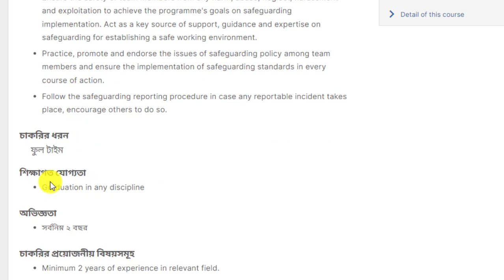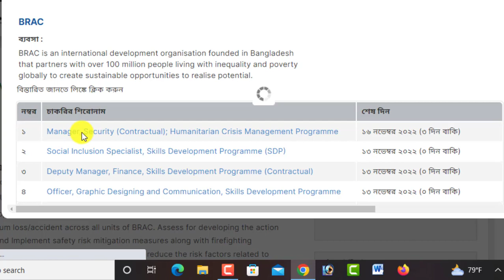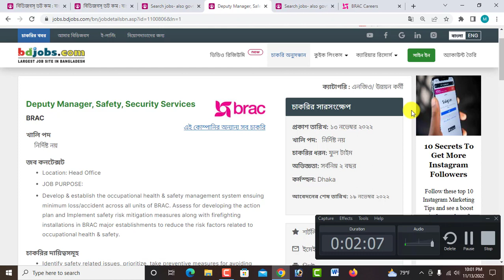আবারও ব্র্যাক এনজিওতে বিশাল নিয়োগ-২০২২।। Brac Ngo New Job Circular 2022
আসসালামুআলাইকুম,

ধন্যবাদ সবাইকে.